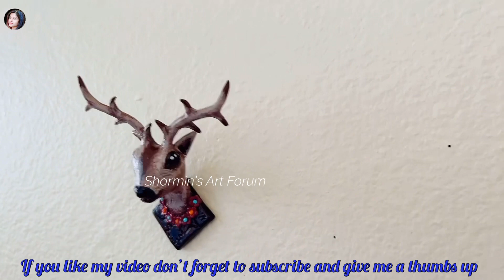Beautiful and easy deer head wall decor/Cute dear head home decor/Art and craft/Sharmin’s Art Forum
Cute and easy deer head wall decor/Dear head home decor/Art and craft/Sharmin’s Art Forum